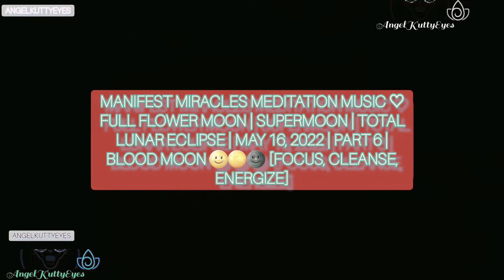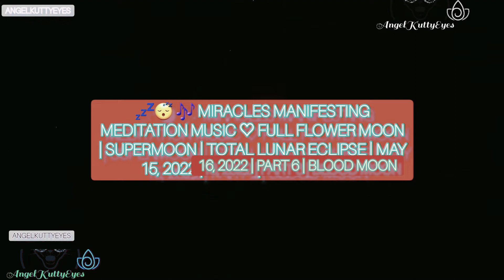May 16, 2022 | Part 6 | BLOOD MOON 🌙 Focus, Cleanse, Energize & Release ♡ Meditation Music 🎶